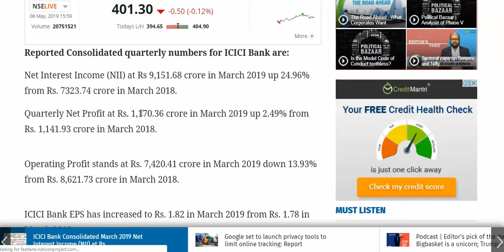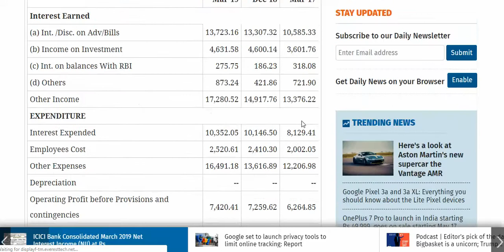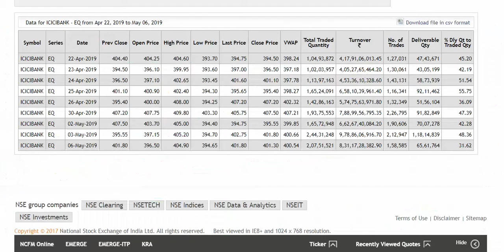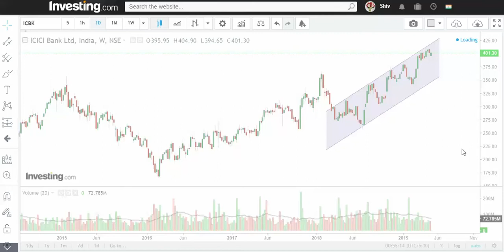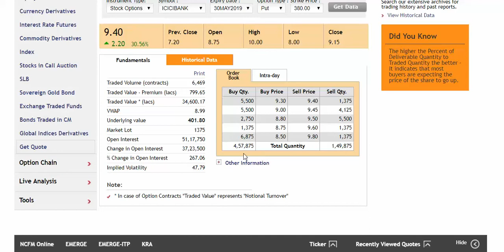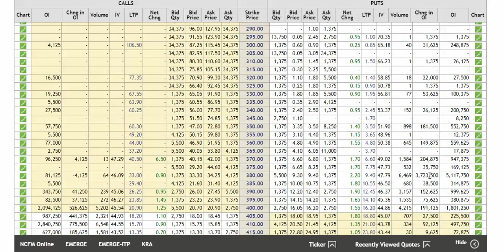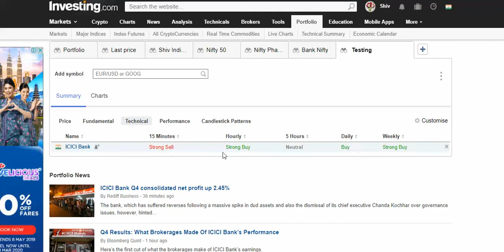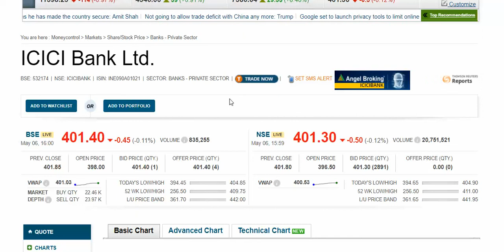ICICI Bank Intraday Bearish Signal TARgeT 380_360